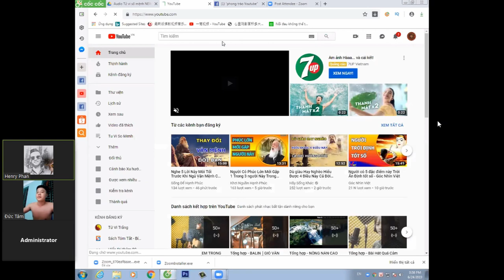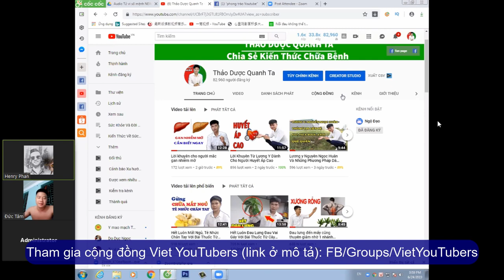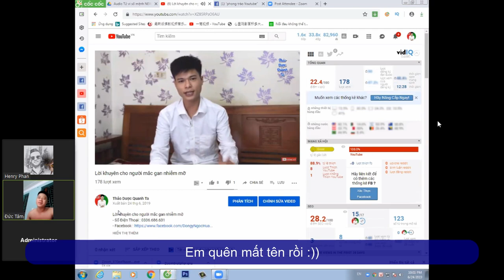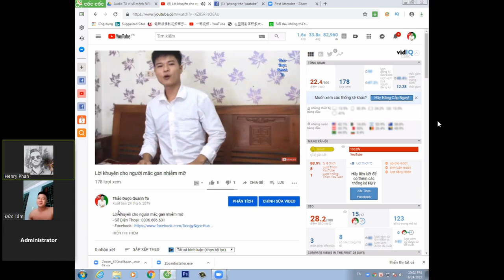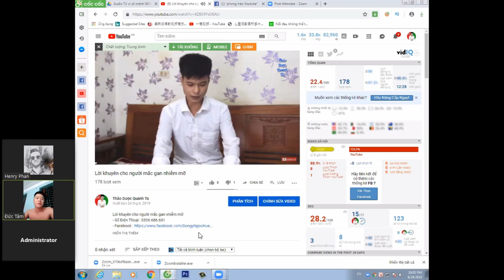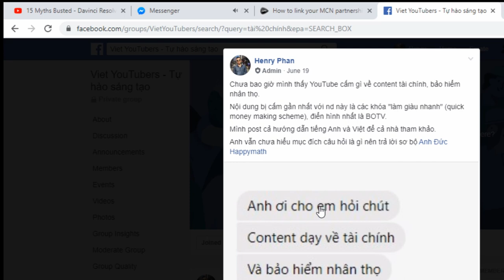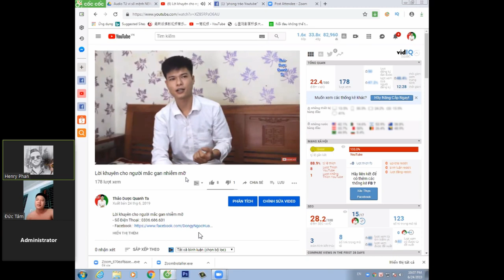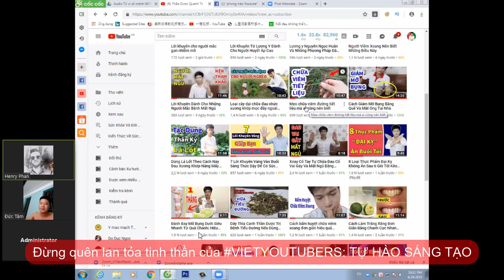Tăng Tối Đa Doanh Thu Kênh YouTube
Kiếm tiền YouTube: Tăng TỐI ĐA doanh thu cho kênh - SEO đề xuất Youtube

👉Đừng quên lan tỏa tinh thần của vietyoutubers chúng ta: TỰ HÀO SÁNG TẠO